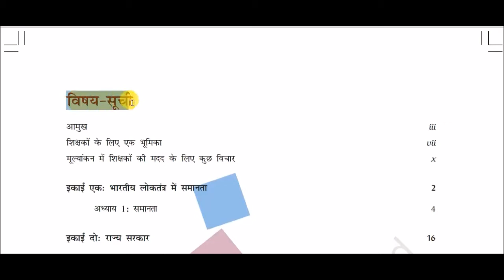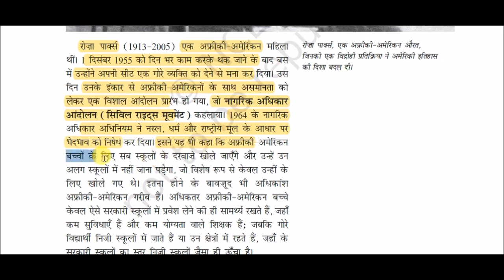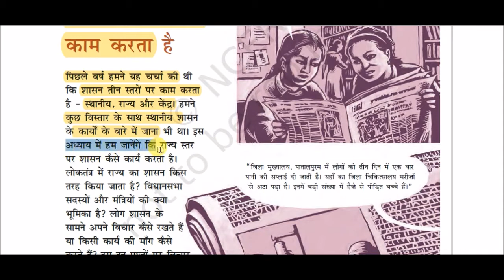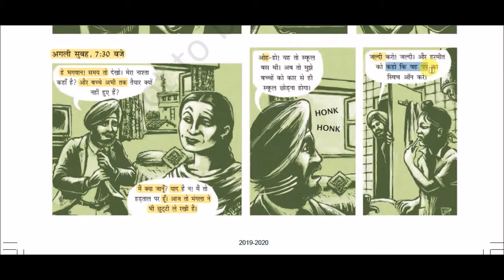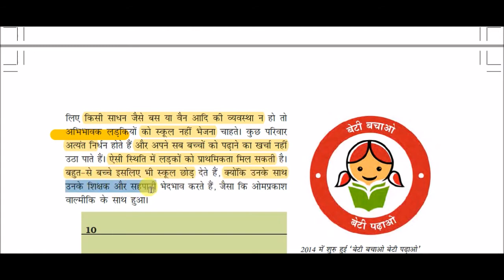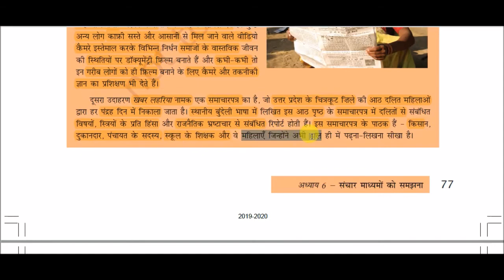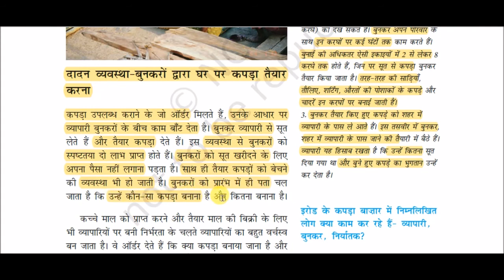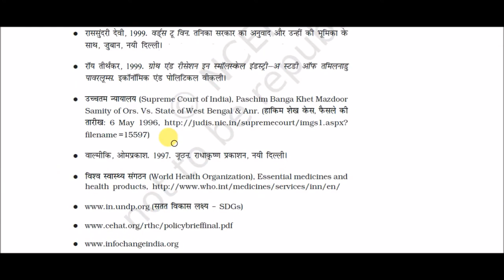Complete NCERT Book Class VII (Polity) Class || सामाजिक एवं राजनीतिक जीवन - 2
NCERT Book Class VII (Polity)  for All Competitive Exams like SSC, Railway, IB, Bank, UPSC, BPSC, MPSC, PCS, etc.